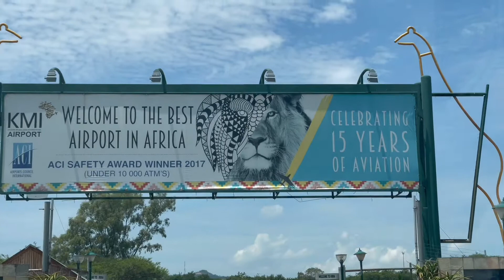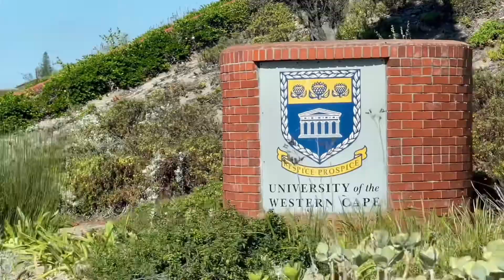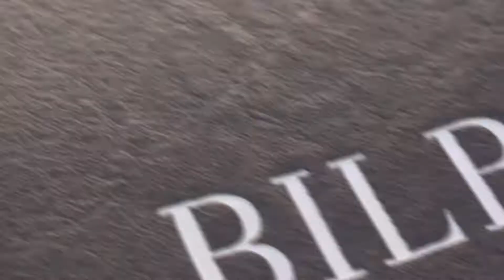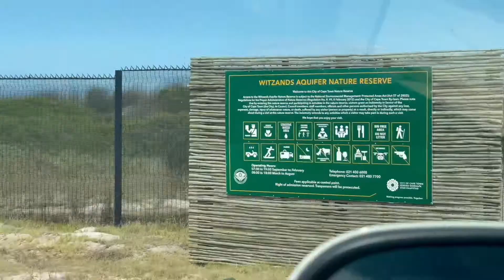CAPE TOWN VLOG: Wine Farm, Sunset Cruise, Atlantis Dunes +more | SIHLE MHLABANE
Hey Rockstars🤪
In tonight's video, you'll be watching me and my family head down to Cape Town to help my lil sis move into her new place as she just started with her tertiary studies. And since we haven't been to the Western Cape in a minute, we also toured around the area and visited a wine farm, went on a sunset cruise and went to Atlantis Dunes. I hope you enjoy the video as much as we had fun travelling to Cape Town. 🥺

DON'T LEAVE JUST YET...LET'S CATCH UP !

filmed by: Sihle, Thabang and Naledi Mhlabane
edited by: Sihle Mhlabane
camera: iPhone 12 Pro Max
Editing Software: VLLO, iMovie & Capcut